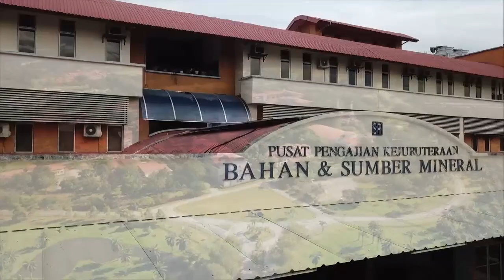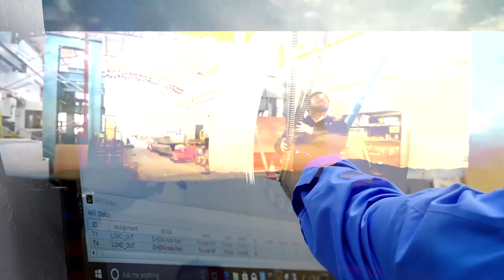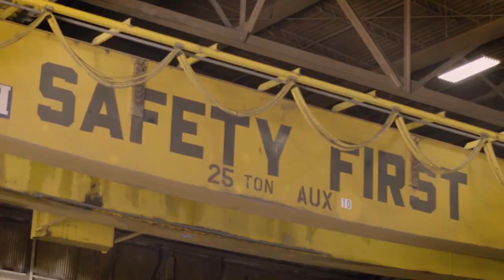Kami Memimpin - Lagu Promosi PPBSM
Kami Memimpin

Disini tempat ku mengejar cita-cita,
Belajar menjadi manusia yang berjasa,
Menempuh kehidupan seorang jurutera,
Kita melangkah bersama-sama,

Disini ku mengenal profesionalisma,
Menjadi manusia yang beretika,
Teknologi membina tamadun dunia,
Menimba pelbagai pengalaman berguna,

Di menara gading ini,
Impian menjadi nyata,
Bersama-sama kita memacu pembangunan negara,

Kami Memimpin
Inilah wawasan kami
Di Pusat Pengajian Bahan dan Sumber Mineral
Tekad kami untuk berjaya,

Kami Memimpin
Inilah wawasan kami
Pemangkin innovasi negara,